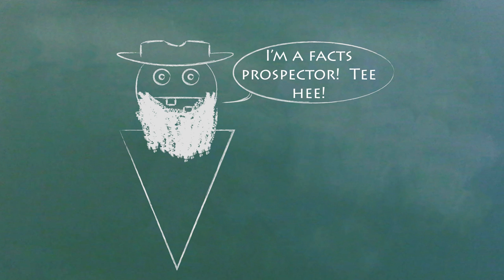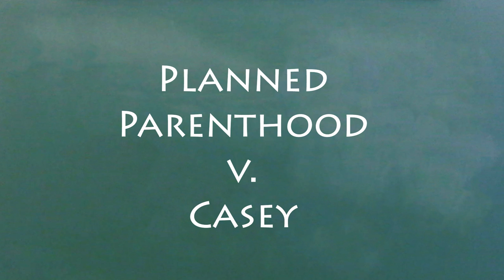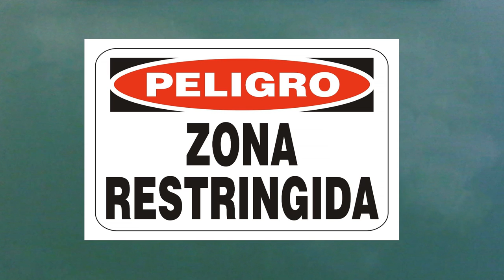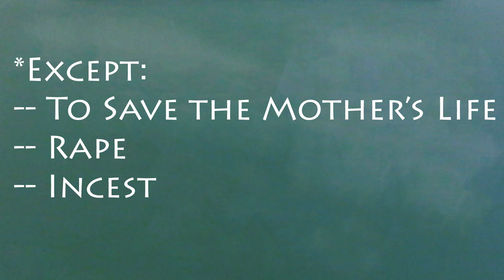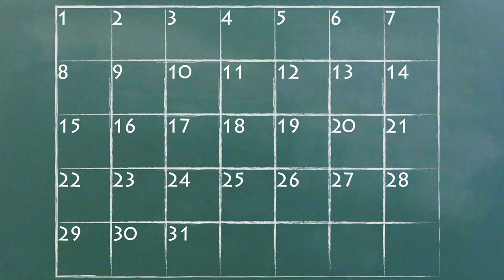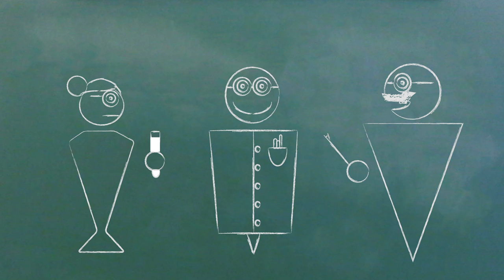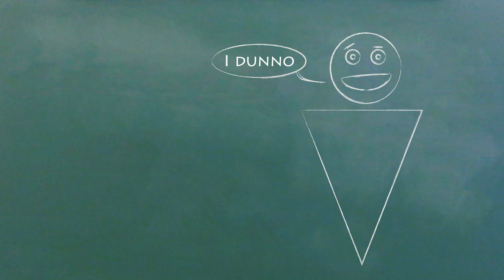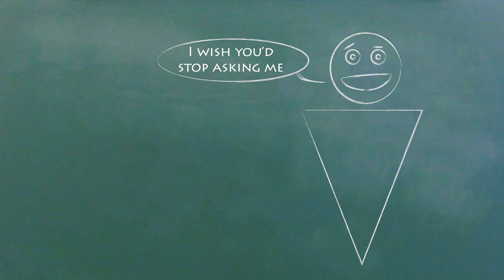Understand Abortion Law in 10 Minutes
What are the different federal and state laws on abortion?  What has the Supreme Court ruled about abortion?  We explain how the abortion laws are different in pro-choice and pro-life states and what the partial-birth abortion ban does.

You'll also understand what the President and Congress have done about abortion, such as the Hyde Amendment, the Planned Parenthood funding controversy, and the new laws and regulations which have been created in the last few years.

-- David Masci & Ira C. Lupu, “A History of Key Abortion Rulings of the U.S. Supreme Court,” Pew Research Center (01/16/13),
-- “The High Court Upholds the Federal Partial Birth Abortion Act,” Pew Research Center (06/07/07),
-- “Freedom of Access to Clinic Entrances & Places of Religious Worship,” DOJ (08/06/15),
-- Jennifer Haberkorn & Burgess Everett, “GOP Eyes Best Chance in Years to Defund Planned Parenthood,” Politico (11/28/16),
-- Jessie Hellmann, “Trump Reinstates Ban on US Funding for Abortion Overseas,” The Hill (01/23/17),
-- Amber Phillips, “14 States Have Passed Laws This Year Making It Harder to Get an Abortion,” The Washington Post (06/01/16),
-- Theodore J. Joyce et. al., “The Impact of State Mandatory Counseling and Waiting Period Laws on Abortion: A Literature Review,” Guttmacher Institute (04/09),
-- Amanda Peterson Beadle, “Study: Counseling And Waiting Periods Before Abortion Procedures Do Not Change Women’s Decisions,” ThinkProgress (05/09/12),
-- Sarah C.M. Roberts & Ushma Upadhyay, “Women’s Experience with a 72-Hour Waiting Period for an Abortion,” University of California (04/16),
-- Rebecca Harrington & Skye Gould, “The Number of Abortion Clinics in the US Has Plunged in the Last Decade,” Business Insider (02/10/17),
-- Madeline Schwartz, “Abortion Clinics In Blue States Are Closing Too,” FiveThirtyEight (05/02/16),
-- “U.S. Abortion Rate Continues to Decline, Hits Historic Low,” Guttmacher Institute (01/17/17),